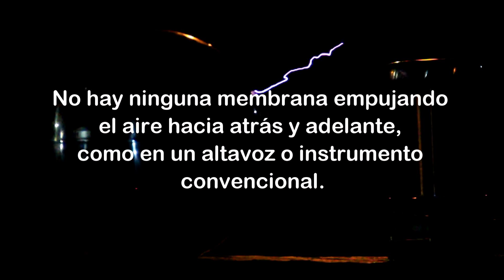Bobina de Tesla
Mix musical de Techauka Paraguay

Producción: ‪#‎ElidaMorenoPhotography‬